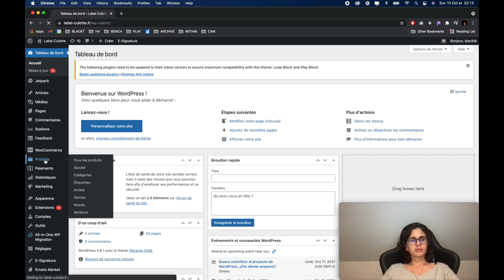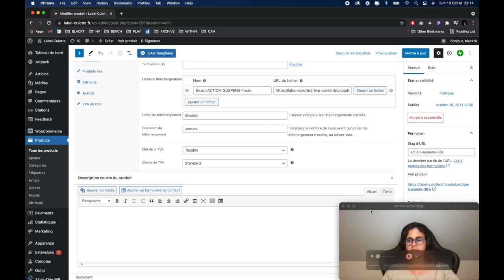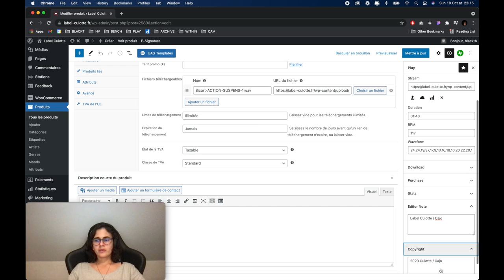Tuto Modifier un morceau - wordpress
Tutoriel de comment modifier un morceau du catalogue du site label-culotte.fr